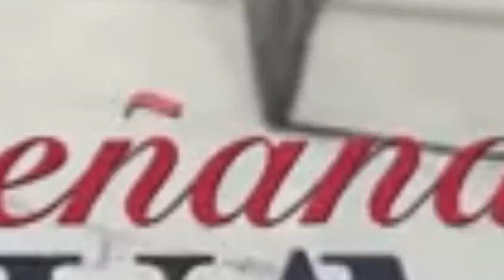Diseñando Tu Amor Capítulo 111 PARTE 3/4 HD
💖 ACTIV️ ¡ACTIVA 🔔🔔🔔🔔🔔 para RECIBIR UNA NOTIFICACIÓN cuando publique un nuevo VIDEO!
Diseñando Tu Amor Capítulo 111 Completo HD
Disenando Tu Amor Capítulo 111 Completo HD
Diseñando Tu Amor Capítulo 111
Disenando Tu Amor Capítulo 111
Diseñando Tu Amor
Disenando Tu Amor